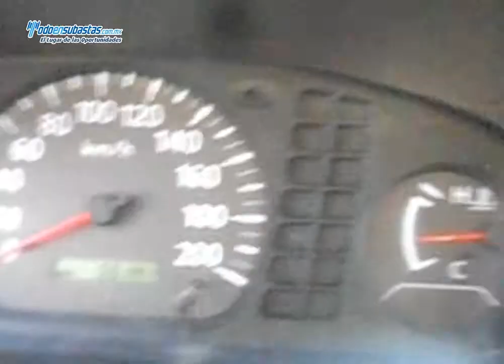NISSAN NP300 Chasis Cabina A/A D/H Caja Seca / 2011